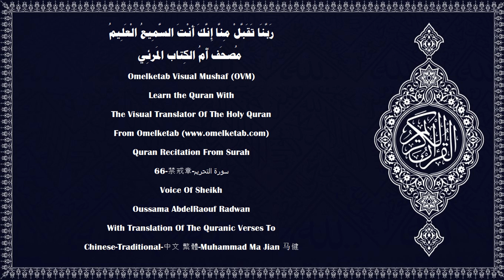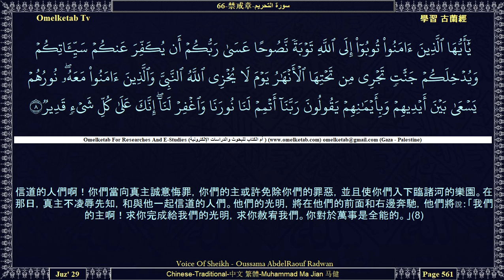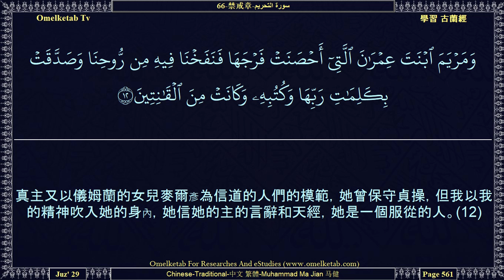66 禁戒章 سورة التحريم Chinese Traditional 中文 繁體 Muhammad Ma Jian 马健 Radwan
66-禁戒章-سورة التحريم-Chinese-Traditional-中文 繁體-Muhammad Ma Jian 马健-Radwan... [先知啊！真主准許你享受的，你為什麼加以禁戒，以便向你的妻子們討好呢？真主是至赦的，是至慈的。(1)信道的人們啊！你們當為自身和家屬而預防那以人和石為燃料的火刑，主持火刑的，是許多殘忍而嚴厲的天神，他們不違抗真主的命令，他們執行自己所奉的訓令。(6)不信道的人們啊！今日，你們不要托辭，你們只受自己行為的報酬。(7)信道的人們啊！你們當向真主誠意悔罪，你們的主或許免除你們的罪惡，並且使你們入下臨諸河的樂園。在那日，真主不凌辱先知，和與他一起信道的人們。他們的光明，將在他們的前面和右邊奔馳，他們將說：「我們的主啊！求你完成給我們的光明，求你赦宥我們。你對於萬事是全能的。」(8)先知啊！你當與不信道的人們和偽信的人們奮鬥，你當以嚴厲的態度對待他們。他們的歸宿是火獄，那歸宿真惡劣！(9)]

Surah Name:- 66-禁戒章-سورة التحريم-AtTahrim[The Prohibtiion]